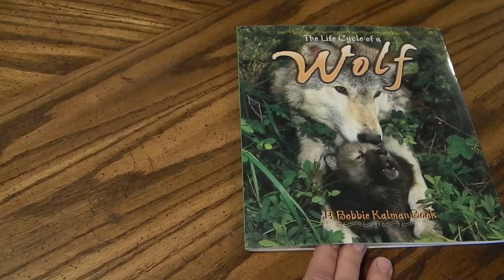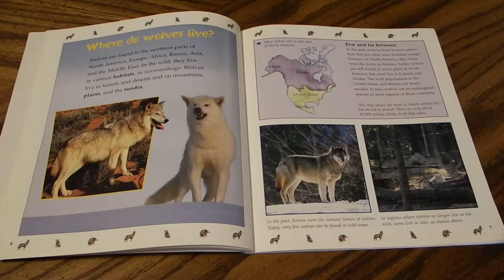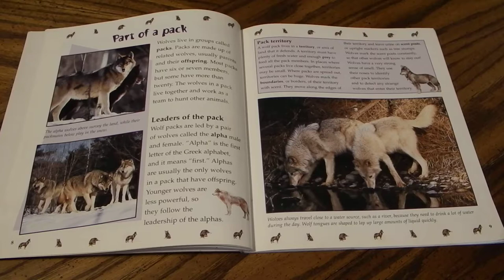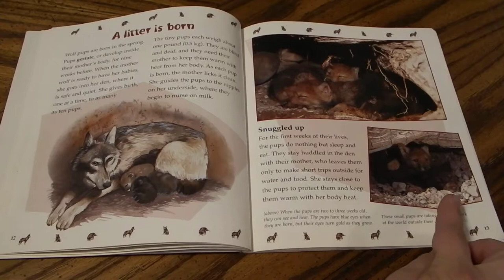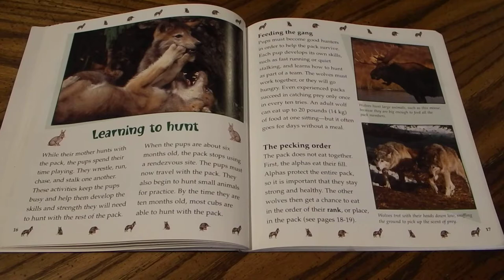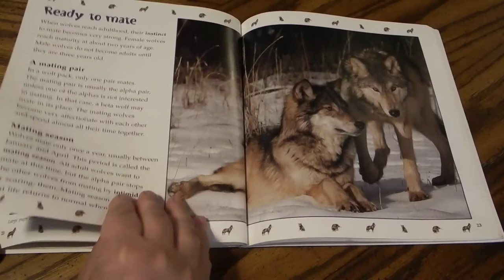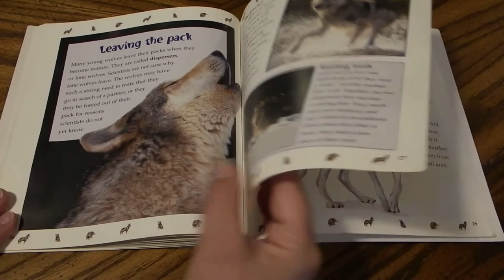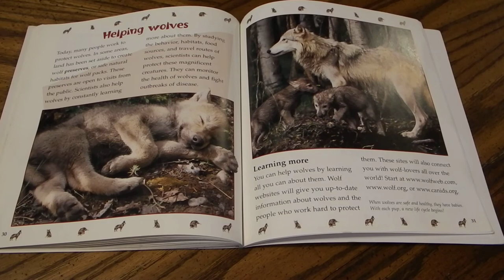The Life Cycle of a Wolf By Bobbie Kalman Read Aloud For Kids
The life cycle of a wolf revolves around the complex family structure of the pack. Come learn about the intricacies of pack life and the ways in which each stage of a wolf pup's development determines its future in the family group.  We get to see different types of wolves; the den; a pup's introduction to the hunt; challenges to pack structure; dangers to wolves in the wild.